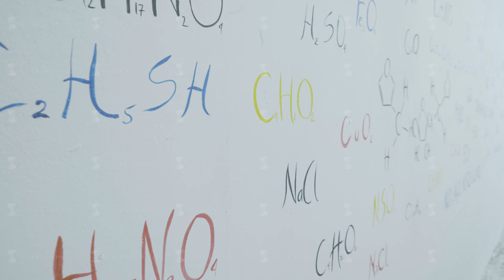Colorful formulas of the chemical elements on white wall. Chemical formulas written on white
Colorful formulas of the chemical elements on white wall. Chemical formulas written on white chalkboard background. Chemical theme 4K